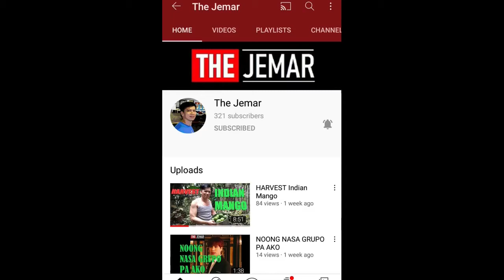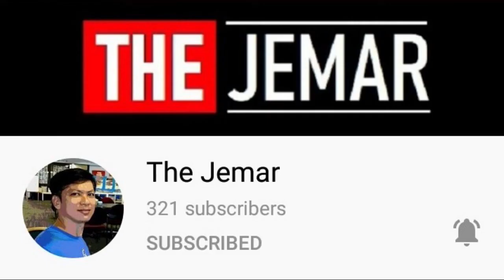NAKAKATAWA sa NBA